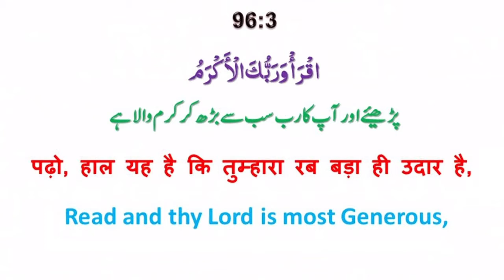Pahli Wahi Ke Huqm Ko Nabi Karim Ne Kaise Nafiz Kiya | पहली वही के को नबी करीम ने कैसे नाफ़िज़ किया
पहली वही के हुक़्म को नबी करीम ने कैसे नाफ़िज़ किया
پہلی وحی کے حقم کو نبی کرم نے کیسے نافذ کیا

WEEKLY LECTURES
REFERENCE BOOKS LIBRARY
LITERATURE DISTRIBUTION
MARRIAGE BUREAU
ISLAMIC BANKING SYTEM
DINI EDUCATION

JAZAK ALLAH